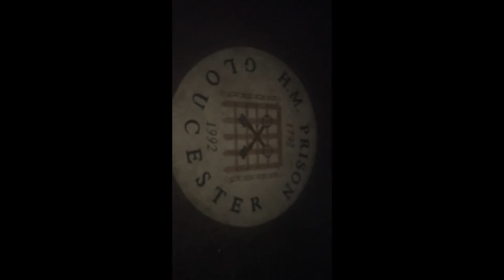GLOUCESTER PRISON AT NIGHT 021021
Gloucester Prison at nighttime .Eerily quiet since closure in 2013